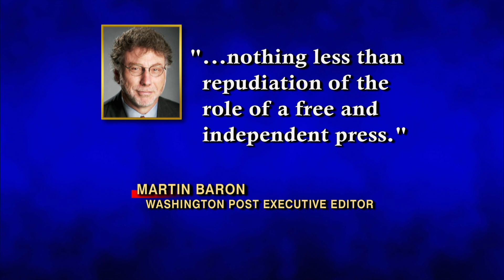The McLaughlin Group 6/17/16